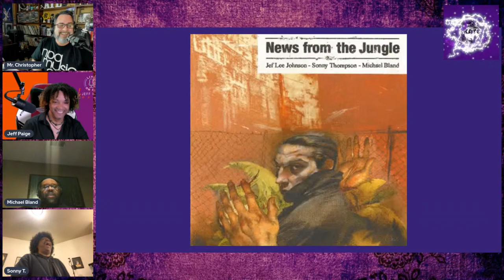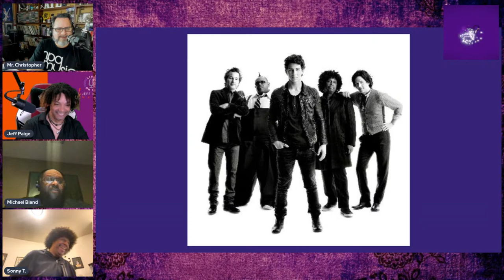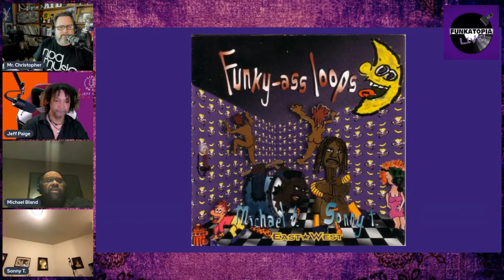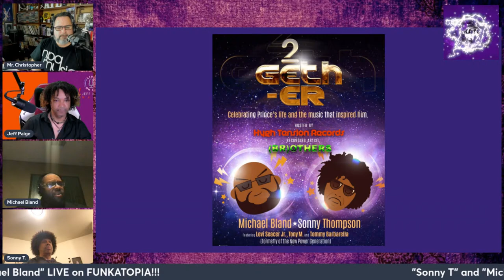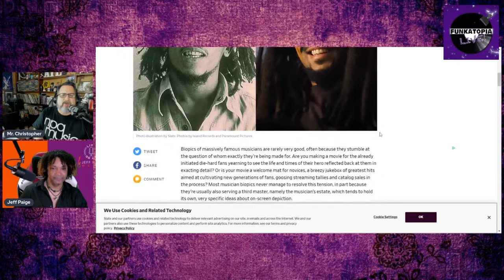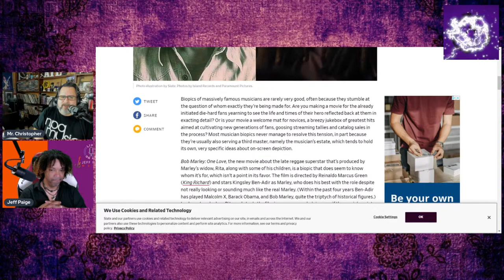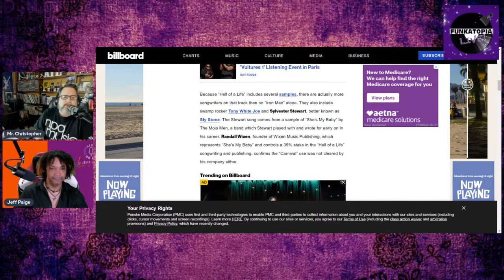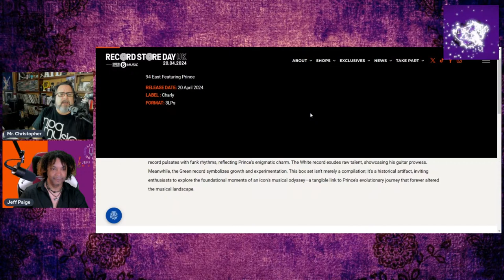Interview: Michael Bland & Sonny T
We sit down live with Michael Bland and Sonny T to discuss Prince stories, plans for the future, and much more. Let's get purple.